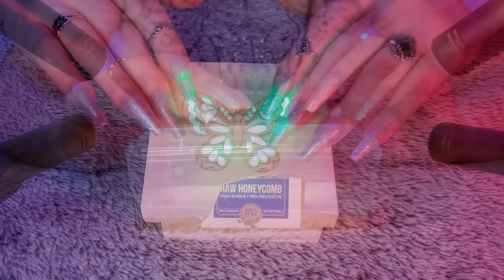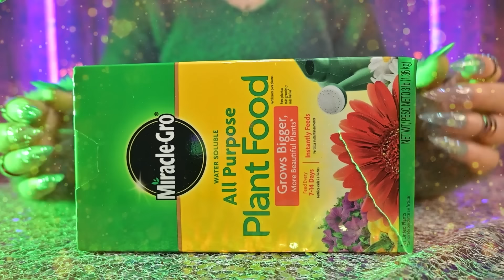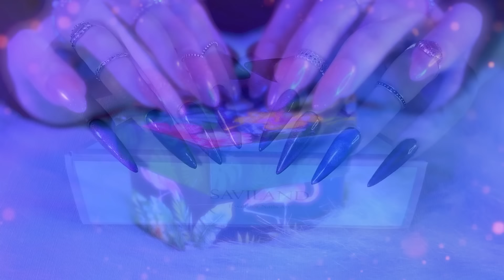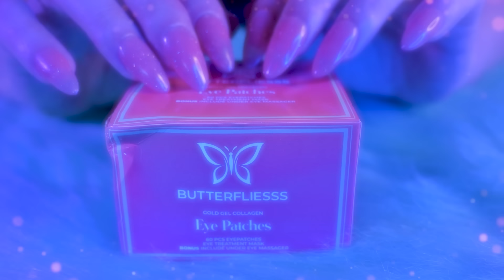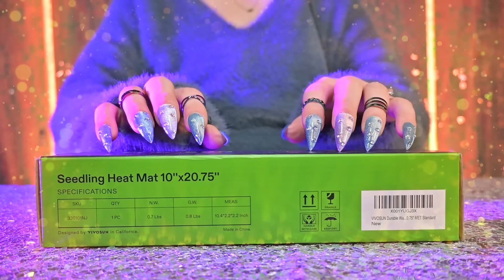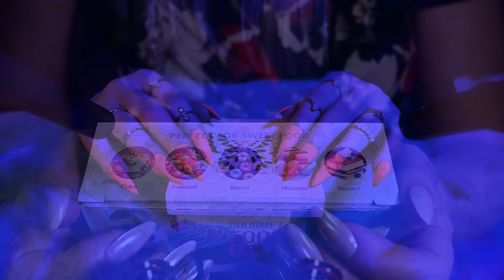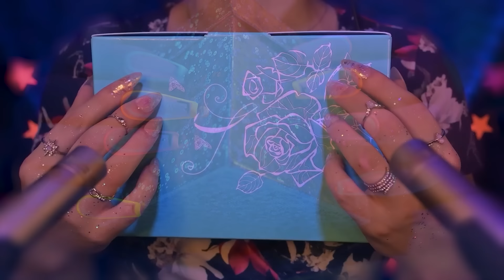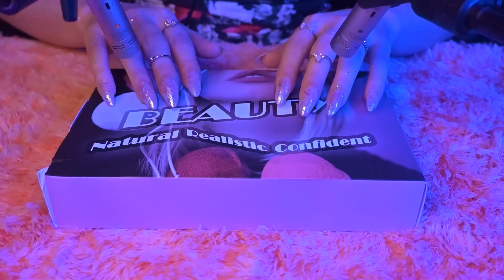ASMR Box Tapping & Scratching 😴 Changes Every 10 Seconds 💜 3 HOURS! (No Talking)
Welcome Dreamers! Thanks for clicking on this video! - ASMR Box Tapping & Scratching 😴 Changes Every 10 Seconds 💜 3 HOURS! (No Talking)

Sit back and relax to this 3 HOUR box tapping & scratching video! Full of gentle and delicate tapping & scratching on only boxes to help you fall asleep. Changes every 10 seconds - for people who get bored easily. Great for study, work, gaming, sleep, anxiety, and relaxation. Goodnight😴💜

**Any & all donations will be used to upgrade equipment & be able to run this channel full time to provide you with the best possible quality asmr videos! Your support is much appreciated! **😊